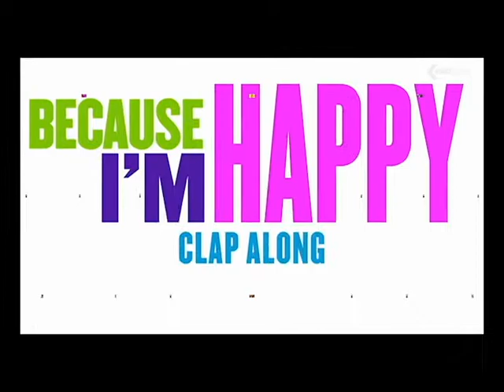Happy performed by Littleport Brass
This was a recording the band did in their homes in June 2020 but we only have got round to putting this up